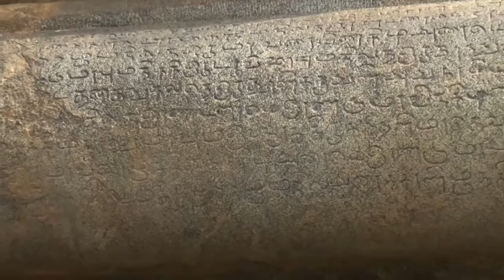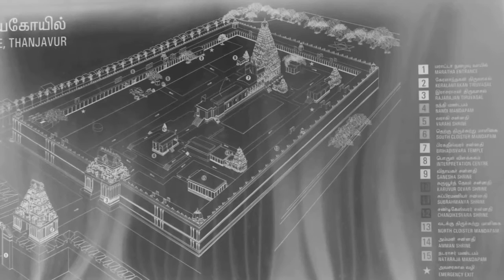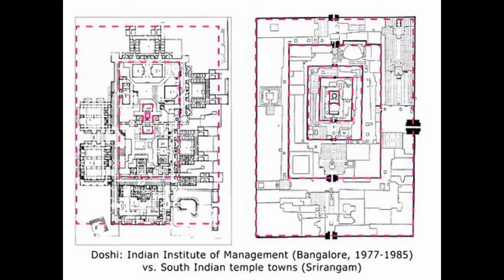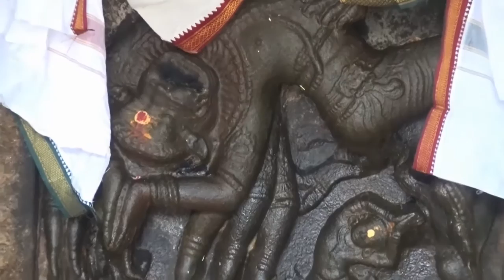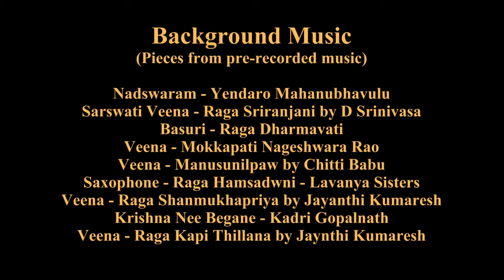Temples of Tamil Nadu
Some of the major temples of Tamil Nadu from Pallava and Chola period were visited for their architectural splendour .